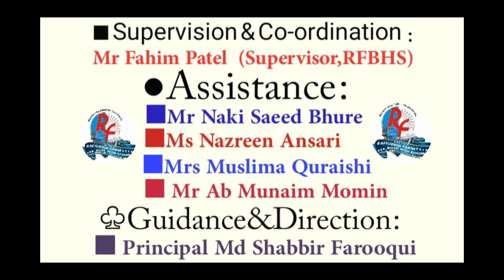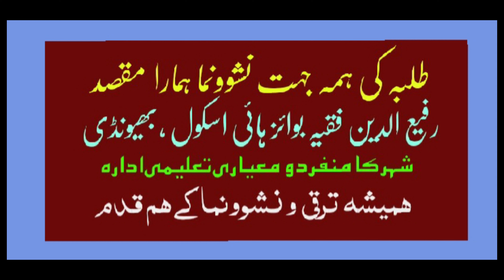Role of PARENTS & Guardians in Students Development RFBHS || SHABBIR FAROOQUI || Orientation Session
💎PARENTS' DAY & ORIENTATION SESSION fir the students & the parents of Std 5th💎
➡️ Monday & Tuesday  - 10th & 11th July , 2023 at 10 : 00 am in The AVI Hall  of RFBHS
🎙️Special Address By  : Principal Md Shabbir Farooqui
➡️ Supervision & Co-ordination : Mr Fahim Patel (Supervisor , RFBHS)
➡️ Assistance :
▪️Mr Naki Bhure
▪️Ms Nazreen Ansari
▪️Mrs Muslima Quraishi
▪️Mr Ab Munaim Momin
▪️Mr Faiz Momin